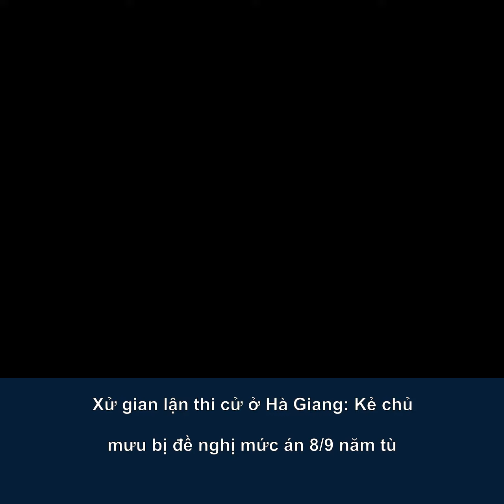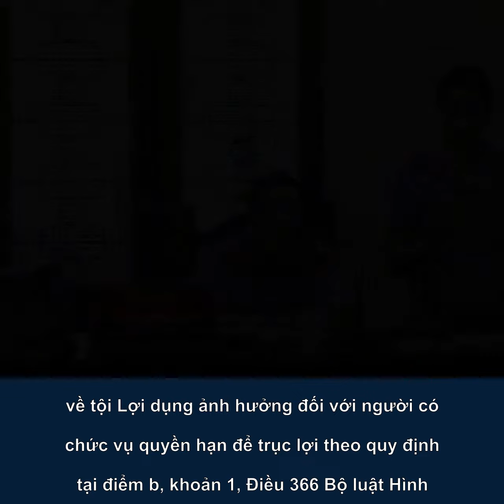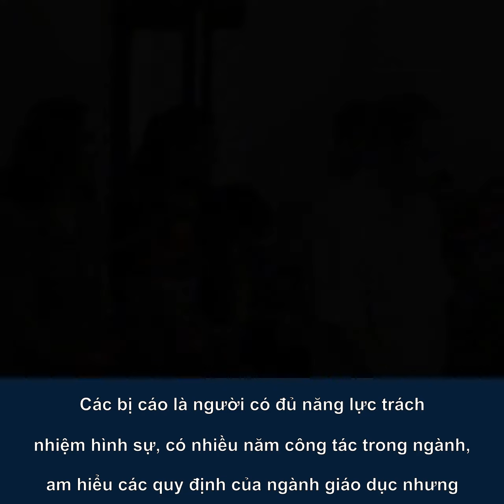Xử gian lận thi cử ở Hà Giang: Kẻ chủ mưu bị đề nghị mức án 89 năm tù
Sau 3 ngày thẩm vấn, xét hỏi, chiều 17/10, Đại diện Viện Kiểm sát nhân dân tỉnh Hà Giang đọc bản luận tội và đề xuất mức án đối với 5 bị cáo trong vụ xét xử gian lận điểm thi, kỳ thi THPT Quốc gia năm 2018.